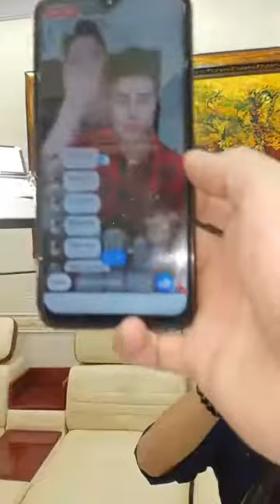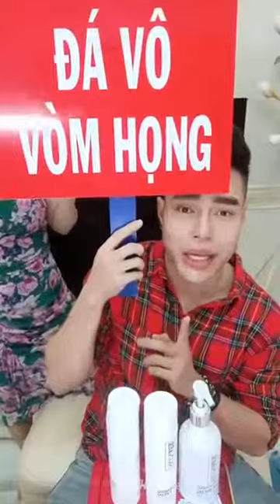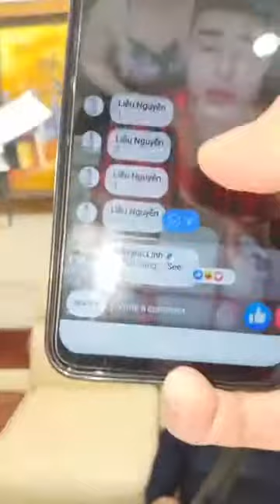VỢ CHỒNG BẢO LÂM BÁN TẮM TRẮNG TẨY CHAY HÀNG GIẢ KEM TRỘN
Tiểu Phẩm : VỢ CHỒNG BẢO LÂM BÁN TẮM TRẮNG TẨY CHAY HÀNG GIẢ KEM TRỘN
Diễn Viên Chính : LÊ DƯƠNG BẢO LÂM
 Tài Trợ : Mạnh Linh Bùi
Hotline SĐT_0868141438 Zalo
SKIN AEC tự hào được rất nhiều diễn viên Lê Dương Bảo Lâm - Thanh Hương - Vân Trang - Thanh Thúy - Thúy Ngân - Tăng Thiên Kim - Ny Saki - Ny Kim Chi - người mẫu tin dùng và giới thiệu đến nhiều người
Tắm trắng cả mặt và body Skin AEC ủ than tre hoạt tính Hàn Quốc

KHÔNG CẦN ĐI SPA MÀ VẪN TRẮNG NHƯ SPA

Vừa Tiết Kiệm,An Toàn,Hiệu Quả,Đơn Giản Ngay Tại Nhà

Cứ ra đường là phải xinh, nhưng NẮNG thế này thì làm sao XINH nổi?!!
Chắc chắn tầm này ra đường không thể quên bôi kem chống nắng được. Mặt có trang điểm kỹ càng xinh đến mấy nhưng da không được chống nắng thì tốc độ lão hoá chỉ còn tính theo “ngày” thôi đấy các nàng.
Rồi sẽ đến lúc phấn son không che nổi tàn nhang, nếp nhăn, những vùng da cháy sạm vì nắng và tia UV tàn phá!!

Vậy nên hãy nhớ thoa kem chống nắng SKIN AEC trước khi ra đường 15-20 phút, massage nhẹ nhàng cho kem nhanh thẩm thấu vào da và đừng quên mang nó theo trong giỏ xách của các nàng nhé!